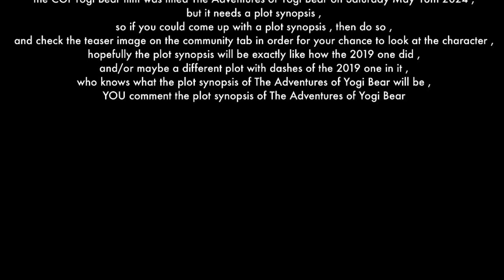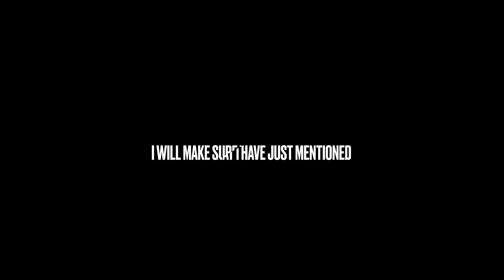A message for the people who commented on the first viewing of the 2010 film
Saturday 18th of May 2024
The CGI Yogi Bear film was given the title of The Adventures of Yogi Bear

NOW , to the people who commented on that first viewing of the 2010 Yogi Bear film
You have been TASKED to come up with a plot synopsis/brief summary of The Adventures of Yogi Bear and how will it all look

(But BE WARNED , there is a glitch halfway through)

These are the following people who will suggest the plot synopsis of the film :

I will check on your suggestions for the plot synopsis and I will see if it is the BETTER plot synopsis
Let see what YOU can do with it

And I have included the character list and the image of the characters from the 2019 one

There’s no word on a bad guy yet
We would have to wait for a confirmation here…..

15 Larchmont Grove
Totara Park , Upper Hutt
5018 , NZ